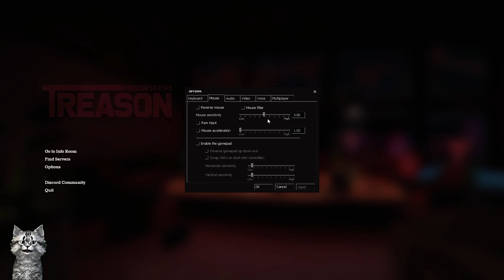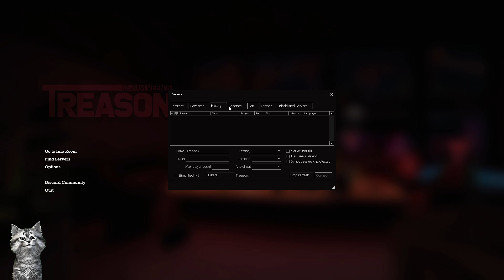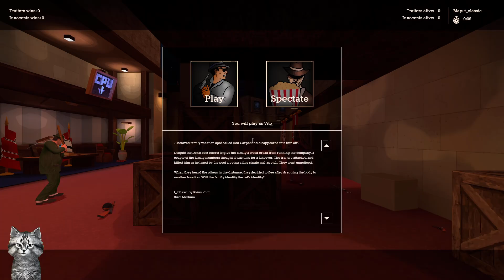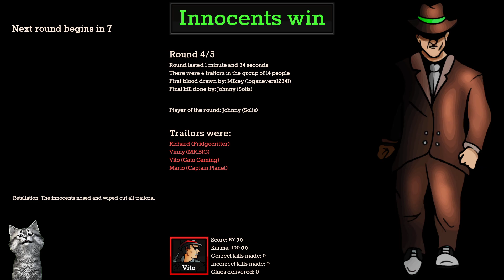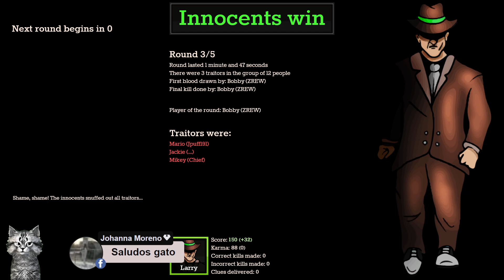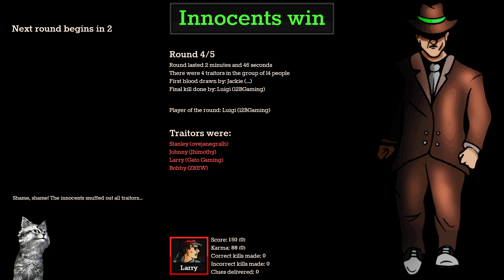🍕 Treason 🇮🇹 | ¿Qué tal es? 🤔 | Gameplay 🎮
Lo que nunca tuvo 'Among Us' en su época dorada, y es el micro abierto. Te encuentras en la sede de la mafia italiana, en donde deberás o matar a todos o encontrar a los sospechosos. Animate a jugar 🍕 Treason 🇮🇹 título muy divertido que se encuentra totalmente Gratis en Steam.

✨Recuerda que hago stream en FB🔵, YT🔴, TTV🟣y TRO🟢✨